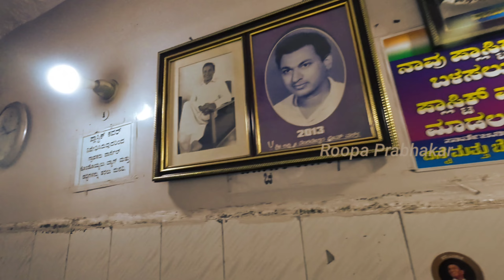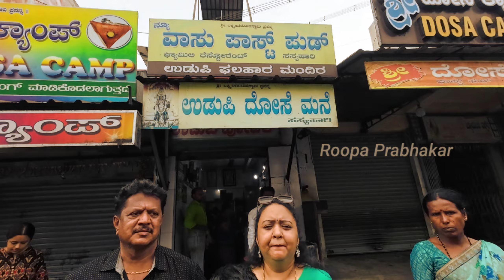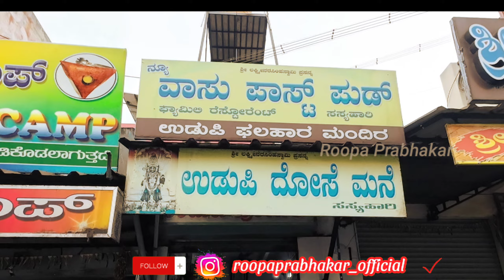Azad Chowka Masala Dose | Vasu Fast food | Chintamani Udupi Dose mane | Roopa Prabhakar Vlogs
chintamani series...
Roopa PPrabhakar kannada travel vlogs